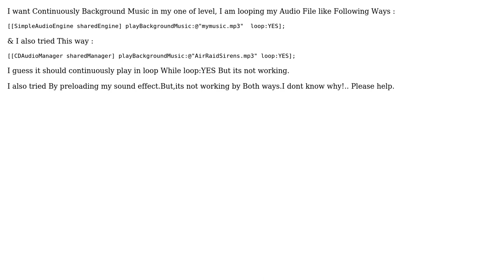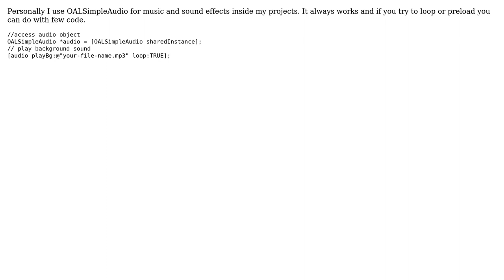How to continuosly play Background Music in LOOP?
With thanks & praise to God, and with thanks to the many people who have made this project possible! | Content (except music & images) licensed under CC BY-SA | Music | Images & others | With thanks to user shaqir saiyed user Davide Ferrero and the Stack Exchange Network Trademarks are property of their respective owners. You are responsible for your own actions.